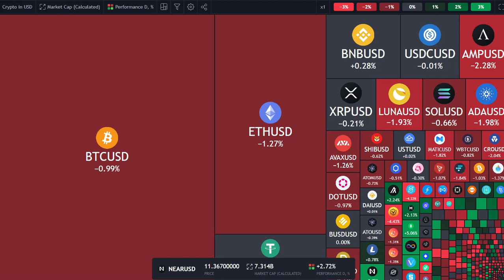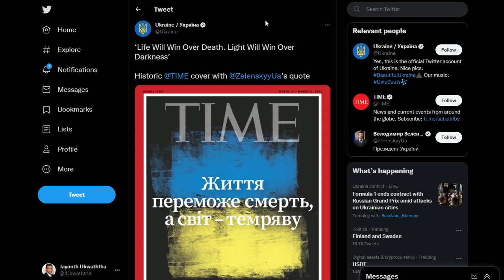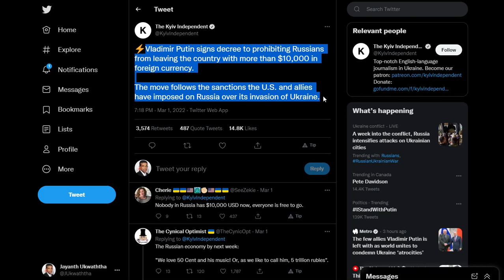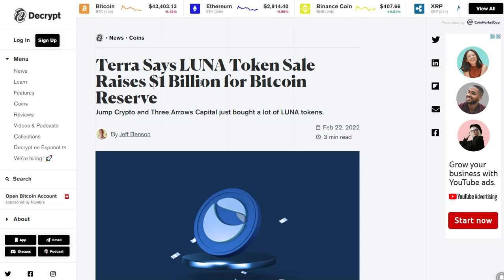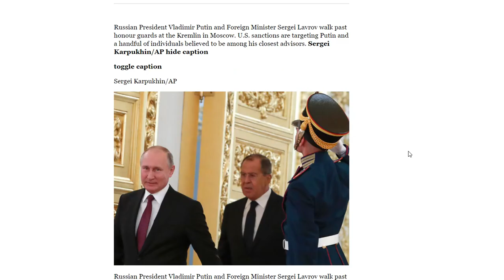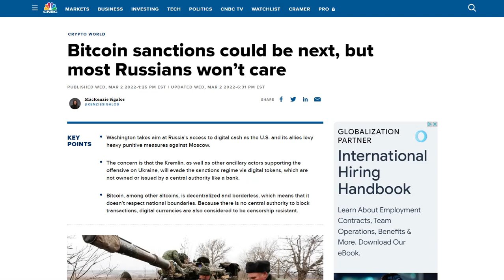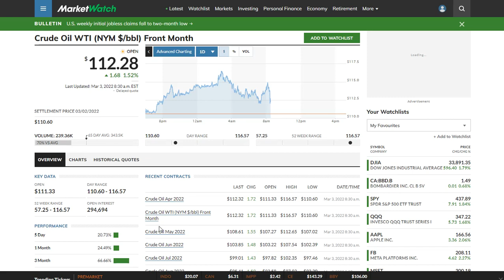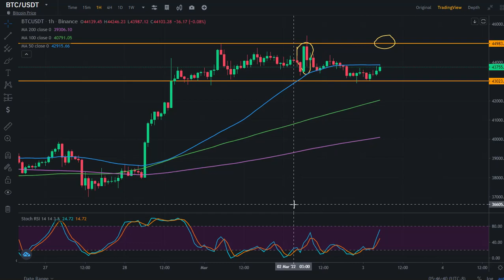WILL BITCOIN REACH $50,000??? | LUNA, ETHEREUM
IN THIS VIDEO WE DISCUSS MAINLY ABOUT RUSSIA AND UKRAINE DEVELOPMENTS AND THEIR EFFECTS ON THE WORLD ORDER. ALSO, WE DISCUSS ABOUT US AND NATO SANCTIONS ON RUSSIA AND HOW BITCOIN WILL REACT TO THESE CHANGES. WE LOOK INTO BITCOIN'S POTENTIAL TO REACH $50,000 AND ALSO DISCUSS THE PRICE MOVES OF ETHEREUM AND LUNA.